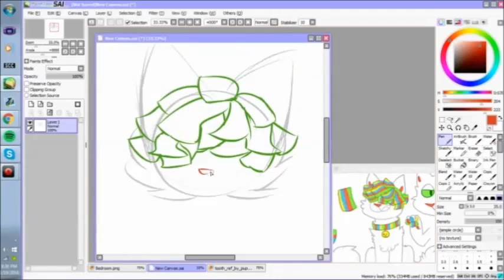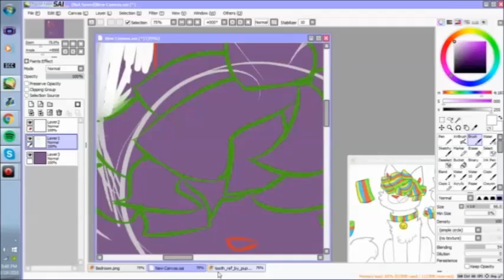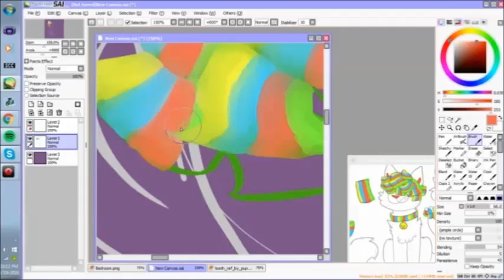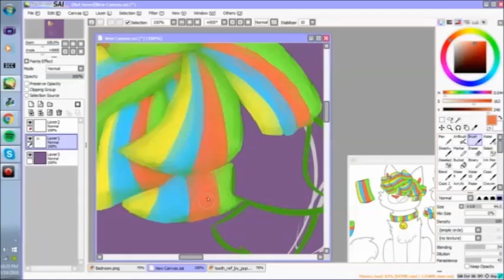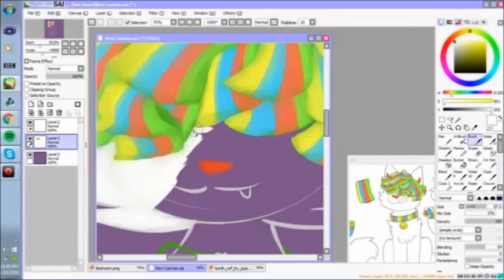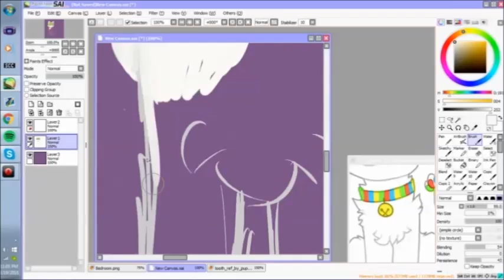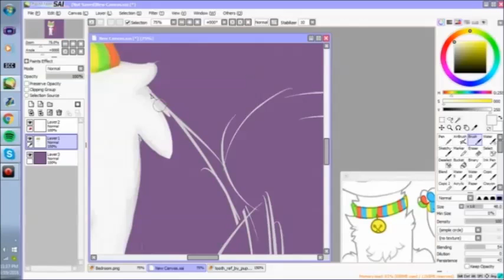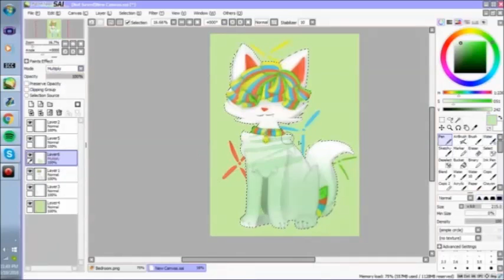Tooth speedpaint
Yoyoyo